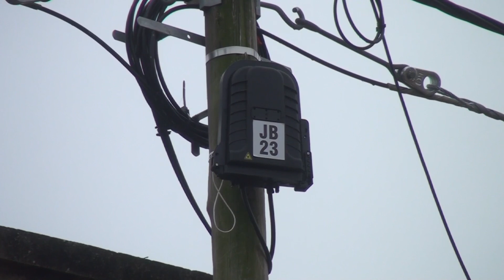Histórico: en 20 días, Jubileo tendrá servicio de fibra óptica directa al hogar